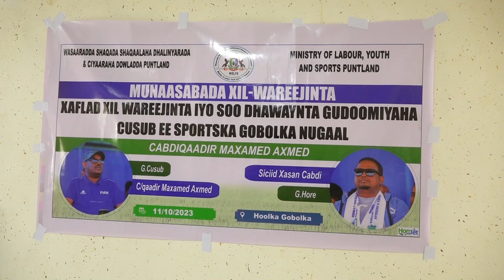MAAMULKA CUSUB EE DHALINYARADA IYO CIYAARAHA GOBOLKA NUGAAL OO XILKA LA WAREEGAY. 11 10 23